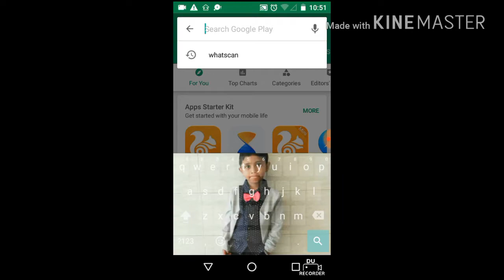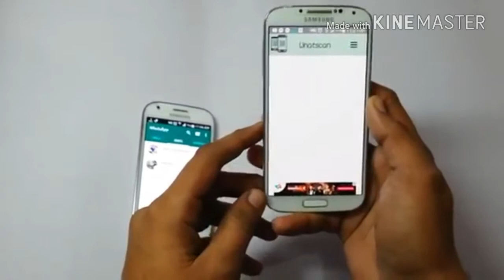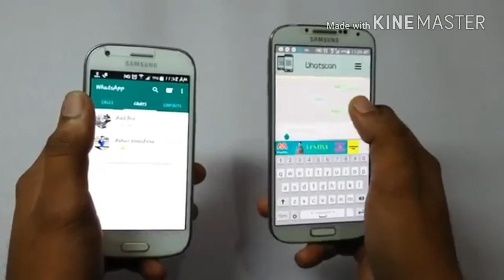How_to_Hack_friend_Whatsapp_Activities_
What's scan